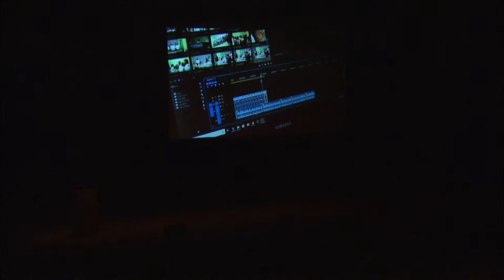Waves of Innovation IV - MS in Entertainment, Media and Sports Business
Nelson Granados and Theresa De Los Santos present Master of Science in Entertainment, Media and Sports Business plus a Certificate in Entertainment, Media and Sports Entrepreneurship at Waves of Innovation IV Talks on March 18, 2019.

In 2013, the University launched Waves of Innovation, a cornerstone initiative created to inspire, engage, and motivate faculty, staff, and students to re-think Pepperdine, to share their innovative ideas, and to help shape its future.

Nearly 100 ideas were submitted in December 2018 for Waves of Innovation IV. Six applicants were selected to receive grants to take their proposals to the next level of completion in Phase II. These finalists will compete for additional funding to facilitate expansion and implementation of selected concepts.